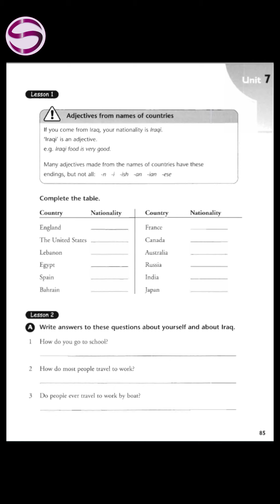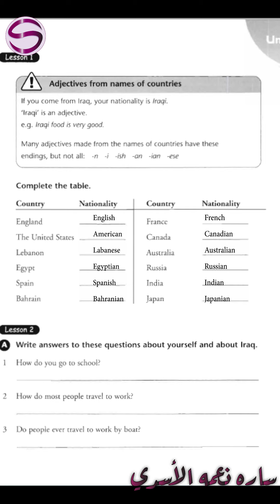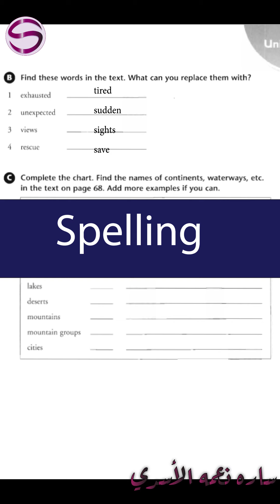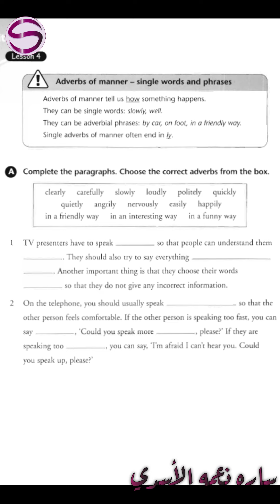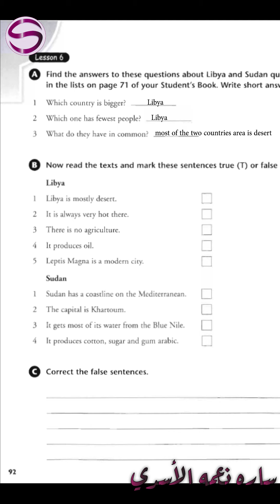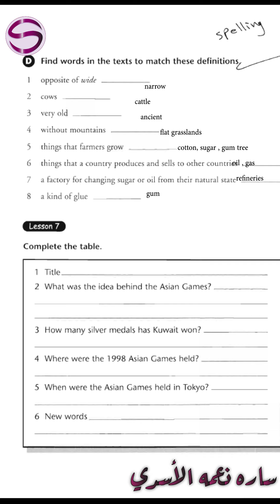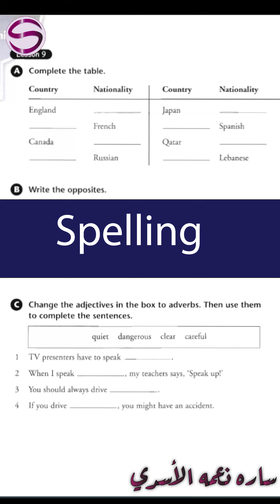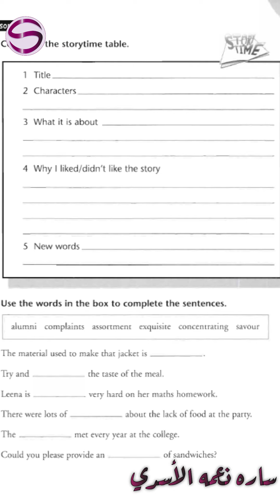حل تمارين الوحدة السابعة | ثالث متوسط